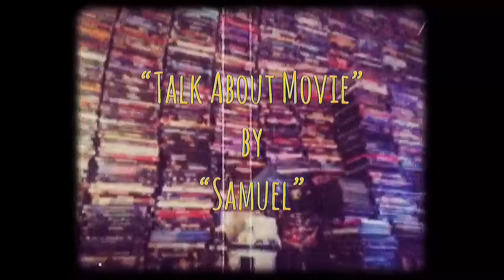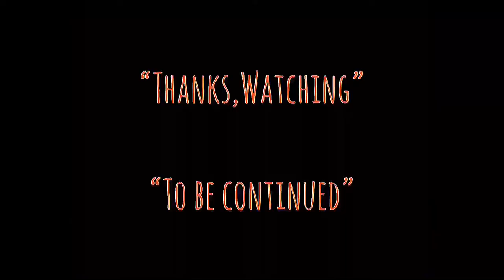| แซมมวลเอลแนะนำหนัง | ผู้หญิงข้าใครอย่าแตะ-คอลเลคชั่น | A MOMENT OF ROMANCE COLLECTION | Samuel TH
-แสบ
-sabsamuel
-sabsamuelkhamphiman

แซมมวลเอลแนะนำหนัง | ผู้หญิงข้าใครอย่าแตะ-คอลเลคชั่น | A MOMENT OF ROMANCE COLLECTION | Samuel Action MAN TH.

Box set A Moment of Romance 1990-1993
DVD,ของสะสม ภาพยนตร์แนวโรแมนติกแอ๊กชั่นดราม่าแก๊งสเตอร์ในดวงใจใครหลายๆคน
เคยยืนโรงฉายโดยไม่มีกำหนดออก ในยุค90’s